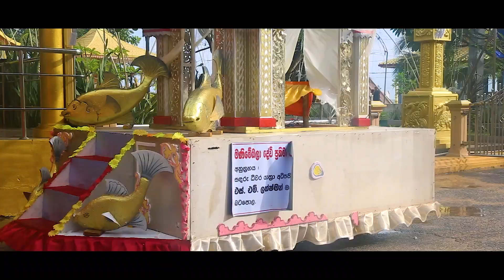සීනිගම දේවාලය | Seenigama Devol Maha Devalaya | Shrine | Hikkaduwa | Festival | Machang Ceylonians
"දේවාලේ බලේ"
ගාලුපාරෙ යන එන කොයිකව්රුත් සීනිගම දේවාලය දැකල ඇති. පඬුරු එහෙම දාලා වැඳපුදාගෙන යන්නත් ඇති. දන්නවද ? දෙවොල් දෙවියන් වෙනුවෙන් පුද සත්කාර කරන සීනිගම මහා දේවාලය අවුරුදු 1300 ක් වත් පැරණී. මිරිස් අඹරල, අනවින කොඩිවින කරන්න වගේම , සෙත් ශාන්ති භාර හාර වලටත් මේ දේවාලය ප්‍රසිද්ධයි.

''The mighty power of holy shrine''
Anyone who happens to travel along Galle road may have seen Seenigama Devala holy shrine.
Perhaps may have even paid offerings and homage to the shrine. Did you know that Seenigama
Devala which pays homage to deity ‘Devol’ is thousand and three hundred years old holy
shrine? It is equally famous for making vows, showering blessings upon devotees as well as
making curses on adversaries by grinding chilies.

perahera,seenigama perahera,down south srilanka,festival,